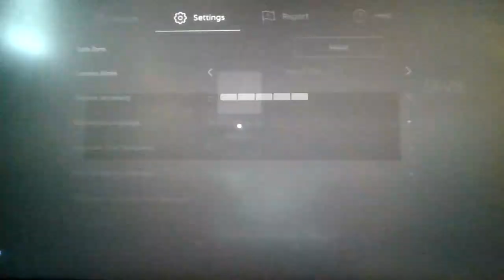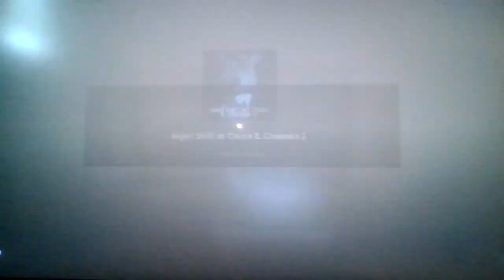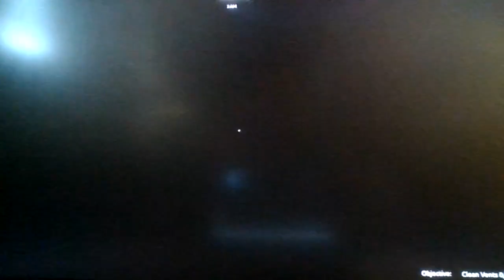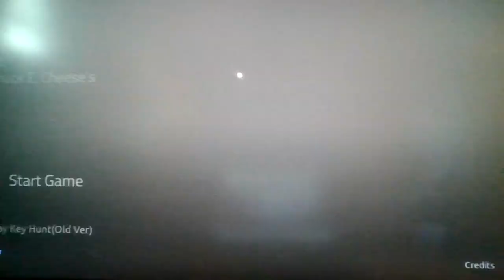Roblox Night Shift At Chuck E Cheese's 2: The Sequel! (Remake)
Beaten three nights, weren't able to beat the last two :(